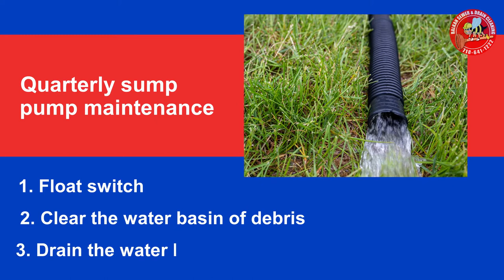How To Clean & Maintain A Sump Pump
A quick 1 minute video on how to clean sump pump and maintain a sump pump. This often overlooked device just takes a few minutes of care very so often to provide a few extra years of service. When your basement is getting flooded, a properly sump pump is your best friend!

Balkan Sewer And Water Main Service was founded in 1952. Since its inception the foundation of the company has been based upon integrity and honesty in all of our dealings. That solid foundation has enabled us to thrive in every economic climate. The year 2021 actually marks our 69th consecutive year in business. As we have grown, we have become increasingly dependent upon a "Team First" approach.

What helps ensure a continuation of our high standards, overall integrity, and high company morale, is that same "Team First" approach. Complete client satisfaction has always been the number one goal at Balkan Sewer And Water Main. That is why we are NYC's largest and most trusted sewer and water main service. Simply put, if it's plumbing, and it's underground, we do it. For 70 years, and for over 100,000 New Yorkers to date, Balkan is "The Team You Trust".